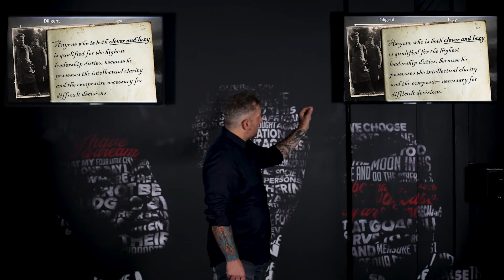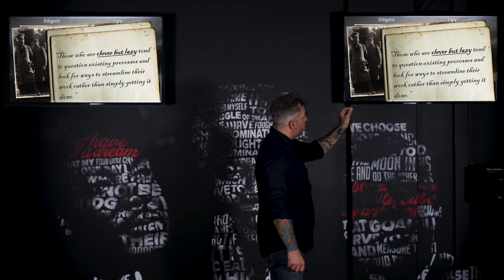Why you SHOULD read your slides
One of the most common fallacies I hear presentation "professionals" spew up is that you mustn't read your slides. This is dead wrong. Sure, you mustn't have slides with too much to read, but if it's on the slide - use it.